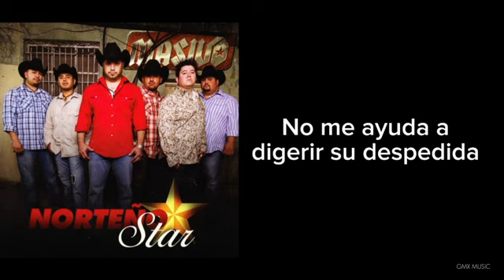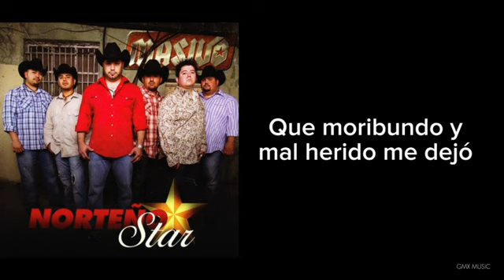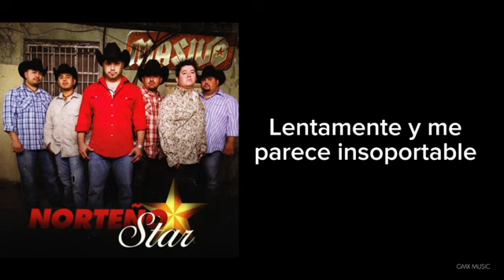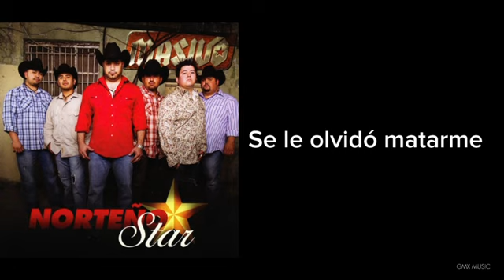Masivo-Se Le Olvido [video lyrics]